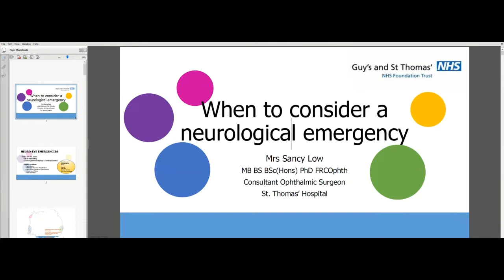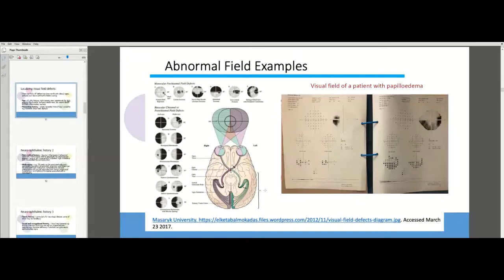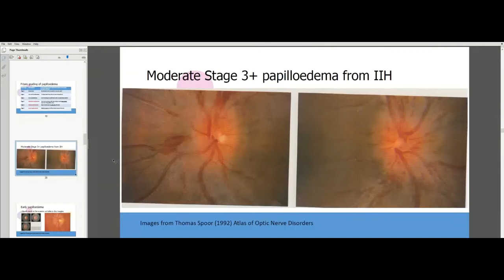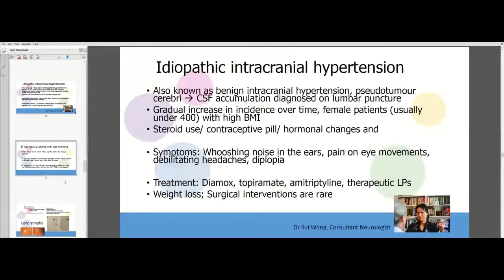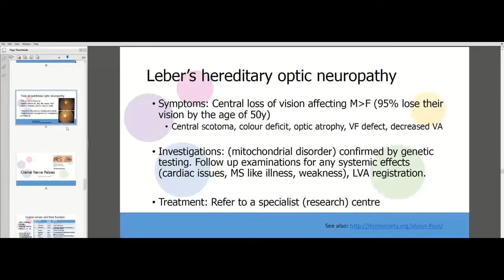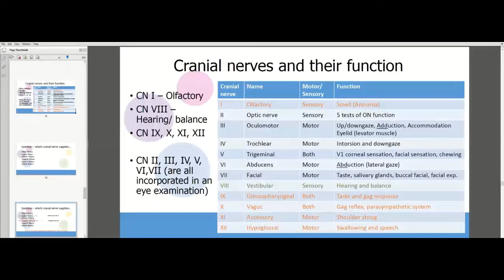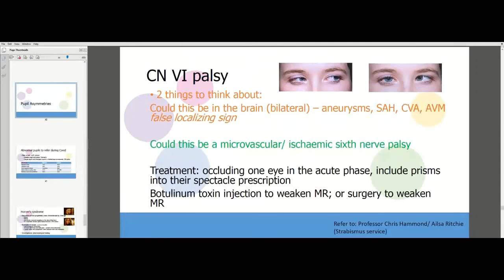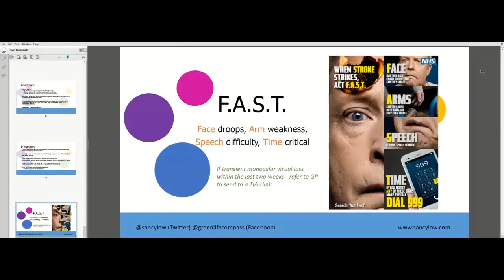MECS COVID-19 Webinar 5 - Neurology / Neuro-Ophthalmology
Mrs. Sancy Low - Consultant Ophthalmic Surgeon with Special Interest in Cataract and Glaucoma - St. Thomas' Hospital has kindly given this webinar on eye related neurology.

Intended audience: Staff at Optometry practices across SE London STP commissioning areas (Lambeth, Southwark, Lewisham, Bromley, Bexley, & Greenwich)

This video constitutes guidance - as always act in the patient's best interest and seek further advice where you think it is needed from Primary Ophthalmic Solutions / PEC BBG Clinical Governance and Performance leads, Hospital Eye Services, or your peers.

IF IN DOUBT REFER.

Primary Ophthalmic Solutions is the provider company for Lambeth, Southwark, Lewisham Local Optical Committee and Bromley, Bexley, and Greenwich Local Optical Committee, and provides ophthalmic services across the South East London Integrated Care System